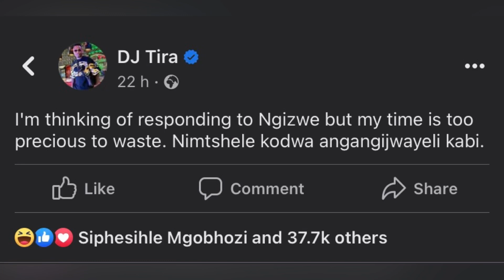U DJTira akaneme ngokukhwela adilikwe UNgizwe